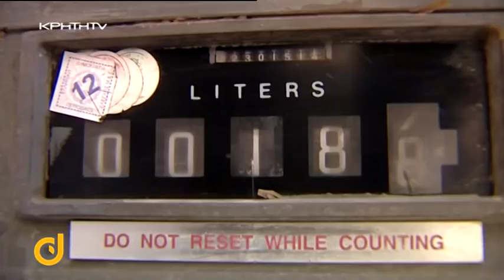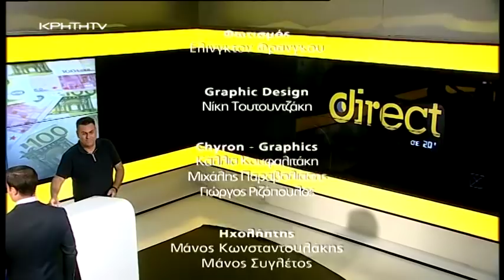Direct με τον Νίκο Παναγιωτόπουλο - Στα ύψη η τιμή του πετρελαίου θέρμανσης